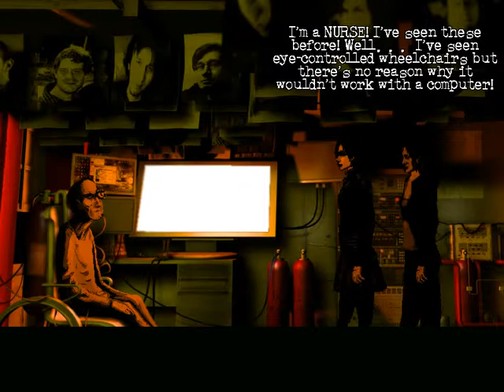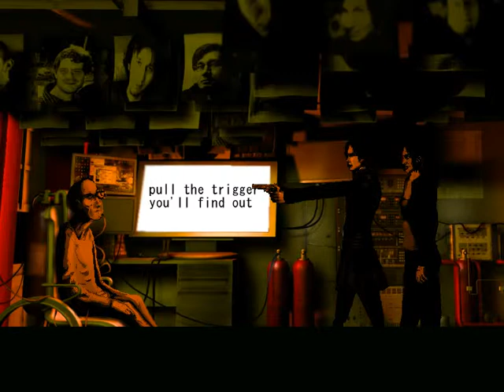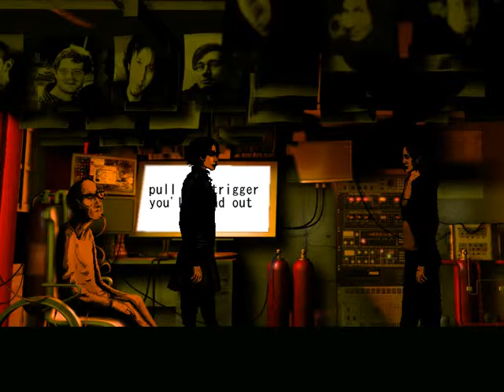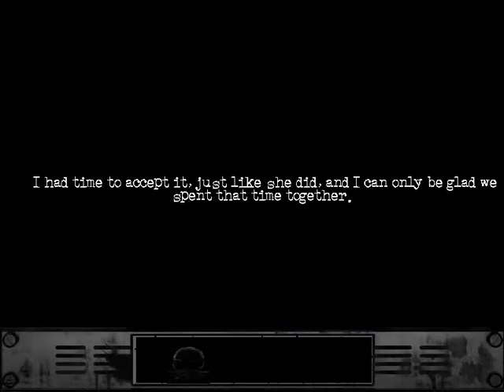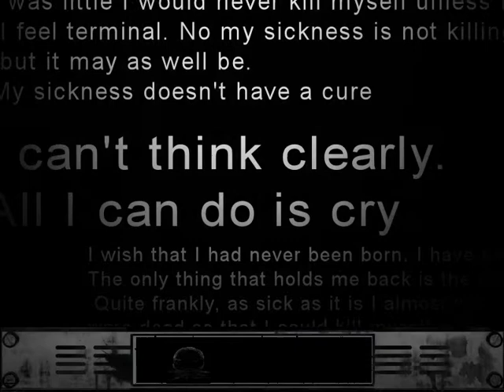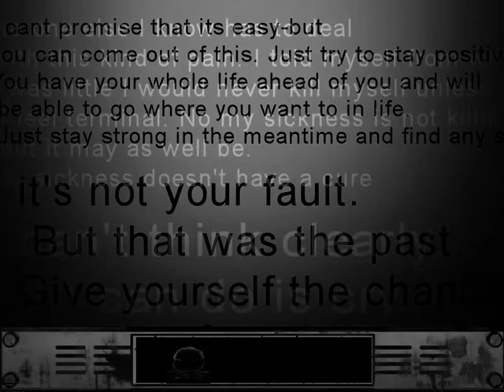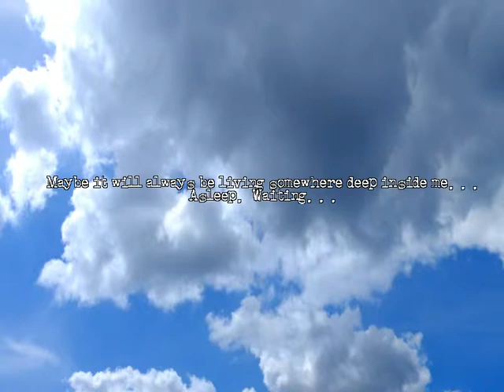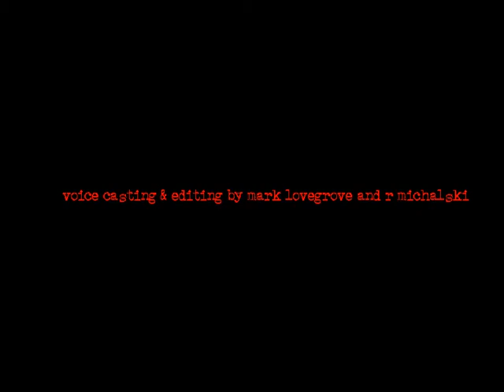Let's Play The Cat Lady [End] - Live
Susan and Mitzi finally get the chance to face down their respective antagonists.